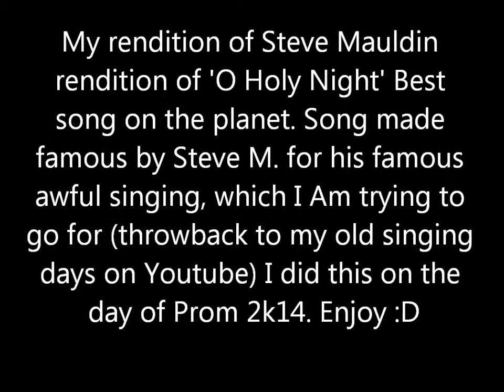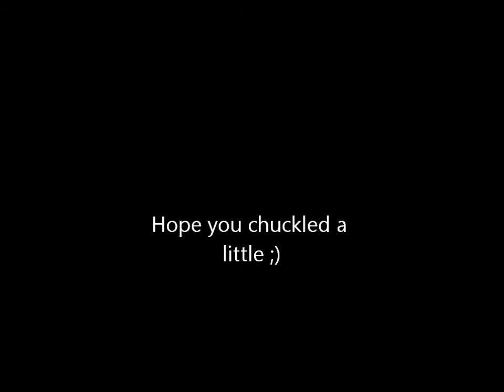My rendition of Steve Mauldin rendition of 'O Holy Night'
Eye Really Hope You Sorta Find This Humorous. :D